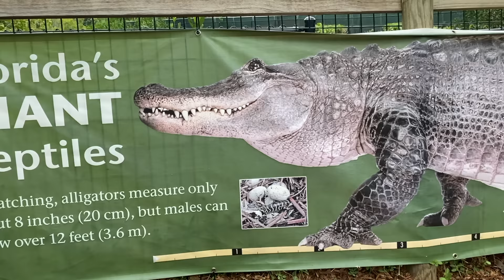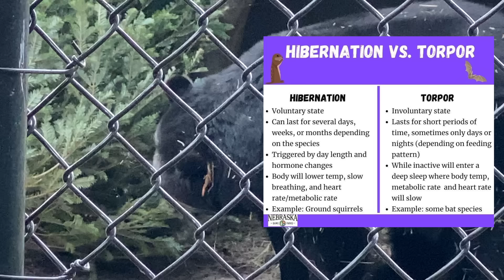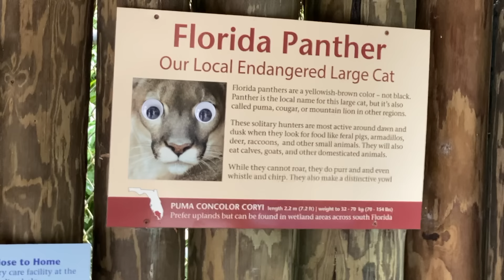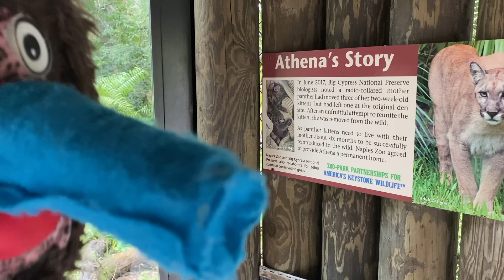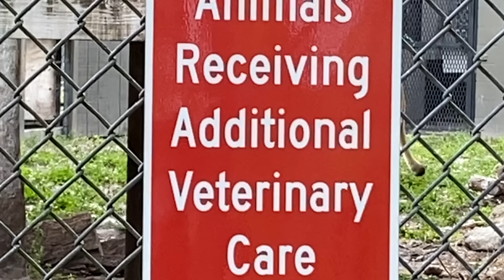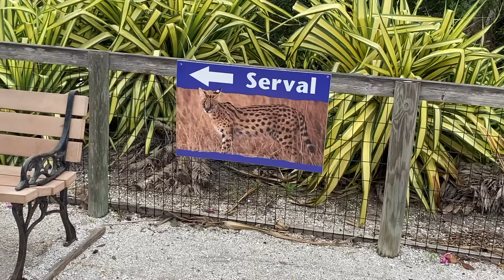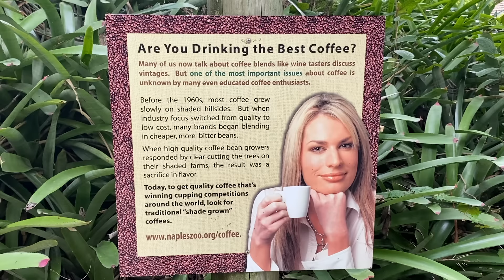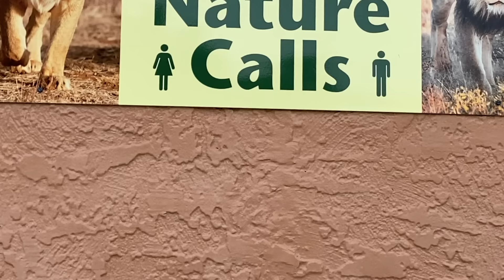I saw my FAVORITE ANIMAL at the Naples Zoo! || Puppets Gone Wild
Today Tazzen and Animal Boy traveled to Naples, Florida to visit the Naples zoo. Enjoy this video of them seeing not only the zoo animals, but the local wildlife of Naples as well. This zoo has Animal Boy's FAVORITE ANIMAL! What animal is that? Watch to find out!!

What is Puppetaria???
Puppetaria is the land of the puppets! Puppets love...things, yeah I'm writing this sleep deprived.

Schedule: About once a week

Some Puppets Featured in this episode:
-Animal Boy
-Tazzen (cameraman)

Carefree in France BY Jonny Boyle
Music from Uppbeat (free for Creators!):

Editing Done By Animal Boy and Jim